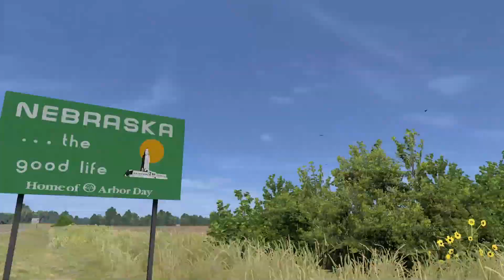American Truck Simulator Cornhusk State Chapters Chapter 2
Cornhusk State Chapters
(A Home Daily Mini Series)

Chapter #2 "Exploring Nebraska"

Finally in the state, get my feet wet per say by running the roads of Nebraska, taking in the sights, hauling some loads and discovering the sights and features that come with Nebraska!